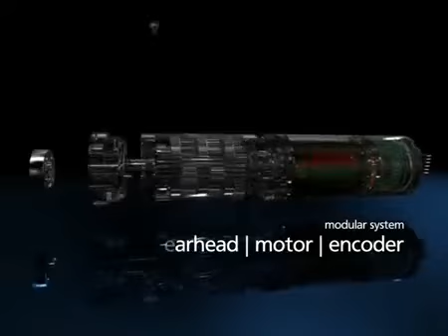Bürstenlose DC-Motoren / Serie BX4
Die bürstenlosen Servomotoren der Serie BX4 zeichnen sich durch ihren innovativen Aufbau aus, der aus nur wenigen Einzel-
komponenten besteht und komplett ohne Klebstoffverbindungen auskommt.
Die 4-Pol-Magnettechnologie verleiht den Antrieben trotz kompakter Abmessungen ein hohes Dauerdrehmoment bei ruhigen Laufeigenschaften und besonders niedrigem Geräuschpegel.
Durch die elektronische Kommutierung der Antriebe ist die Lebensdauer im Vergleich zu mechanisch kommutierten Motoren ein Vielfaches höher. In der Grundversion erfolgt die Kommutierung über eine externe Steuerung. Das flexible Motorkonzept der BX4-Serie bietet aber auch Versionen mit integriertem Drehzahlregler oder integriertem Encoder an.